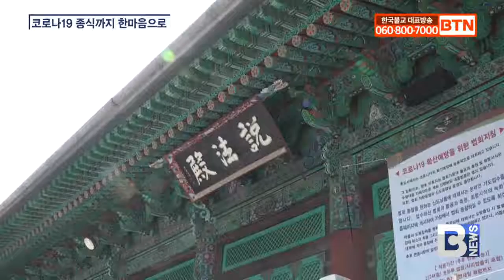[BTN뉴스] 합장인사로 거리두기..코로나 종식 기원